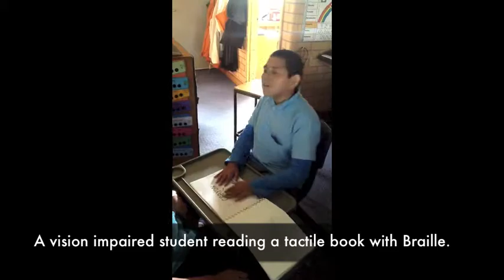Supporting Emergent Readers